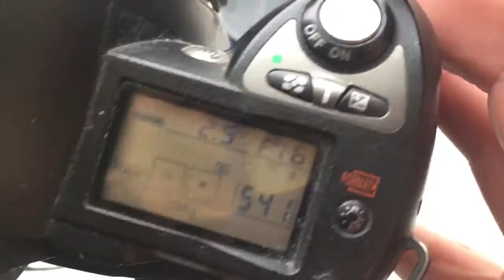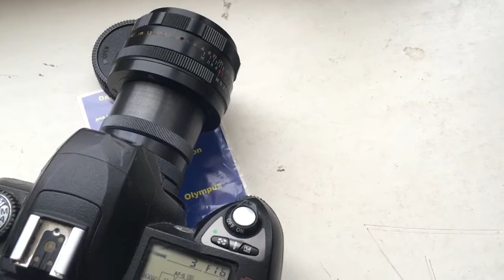Для Ивана Б.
M42-Nikon с одуванчиком Лушникова для Гелиос-44-М, 58mm/f2.0-16. М42 макро кольца.